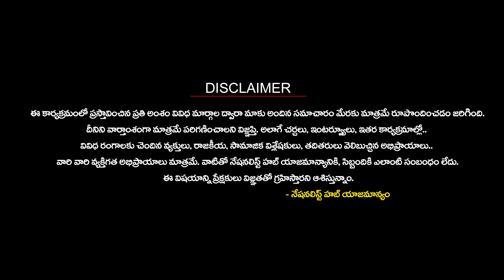PM Modi's Masterstroke to China in Arunachal Pradesh | Nationalist Hub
Our Company account details :
IFSC Code: HDFC0008045